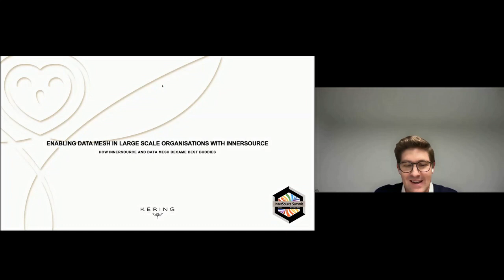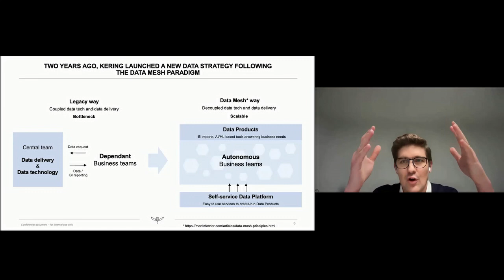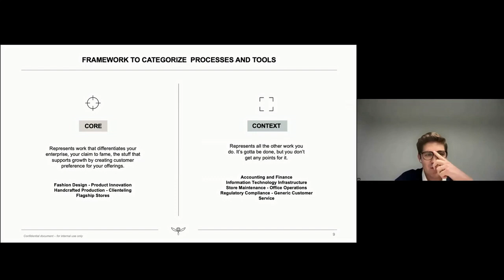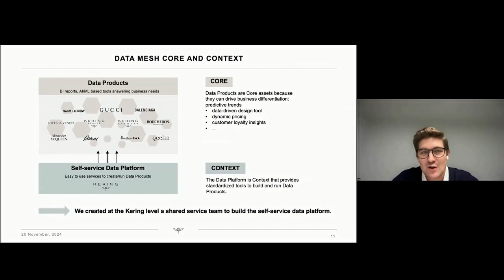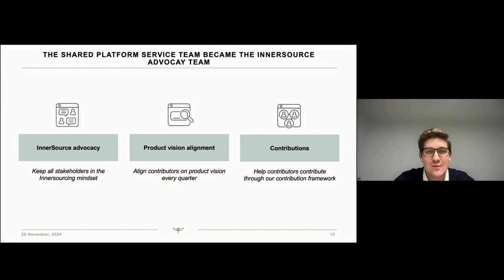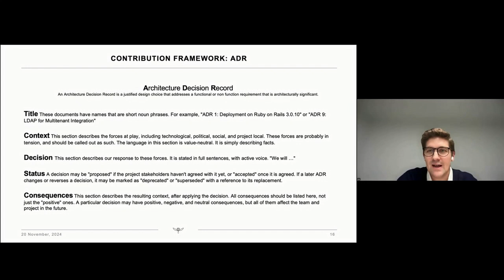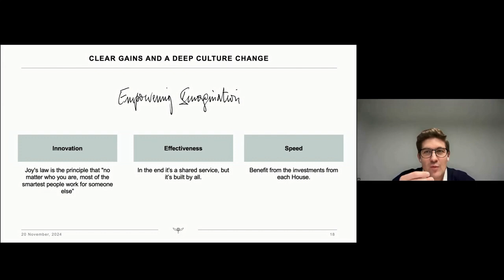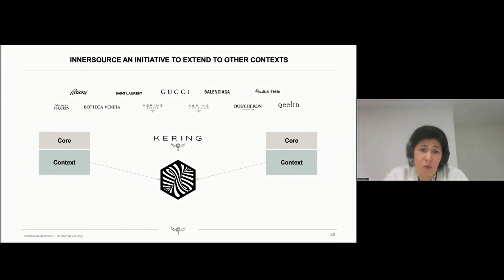Enabling Data Mesh in Large Organizations with InnerSource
Enabling Data Mesh in Large Organizations with InnerSource  - Joachim de Lezardiere (Lenstra)& Carole Ciboire Daghfal (Kering)
Join us to discover how InnerSource can transform your organization’s data strategy by enabling the creation of a unified Data Mesh that leverages the collective expertise of all divisions. This session is ideal for those looking to enhance data collaboration and drive innovation within their organization. We will address the unique challenges faced by multi-division organizations. Using practical examples from our case study, we will demonstrate how InnerSource can facilitate the creation of a common data platform across all divisions. This includes establishing a contribution framework, managing shared codebases, and fostering a collaborative environment where divisions can work together to enhance the data platform. Learn how InnerSource can help overcome barriers to collaboration and control, leading to a cohesive and efficient Data Mesh.